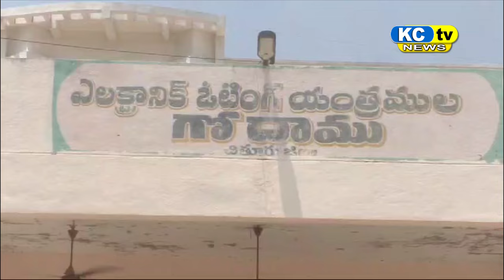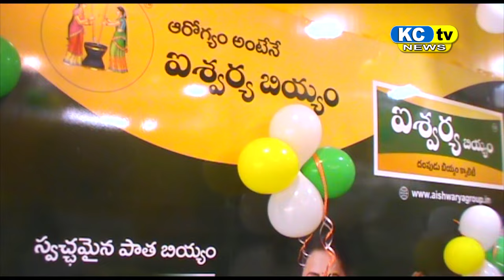KC TV NEWS 28 03 2024